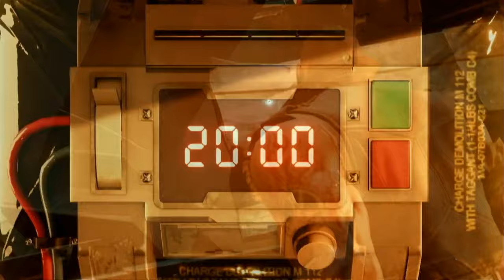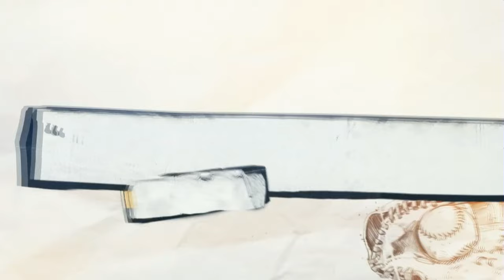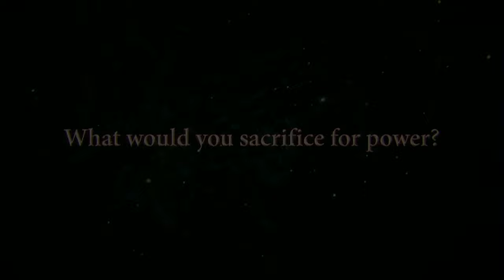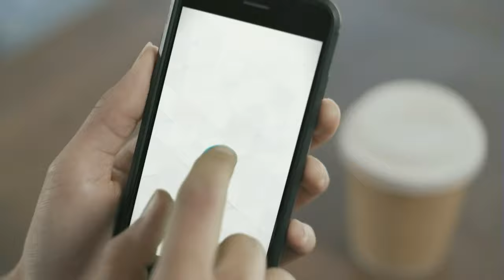FULL Square Enix E3 2019 Press Conference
Named Games are going to be released by SQUARE ENIX in 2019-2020. The games are as follow:

FINAL FANTASY VII, DRAGON QUEST Builders, Battalion, Shadow Bringers, Dying Light 2, Outriders, Avengers,

Personally, I am looking forward to being the first person playing this game(Outriders). The gameplay will be shown on this channel as soon as it is released.